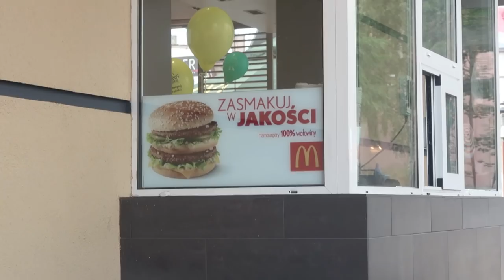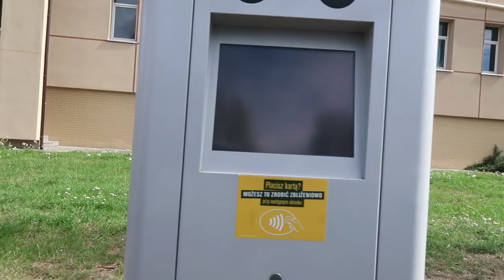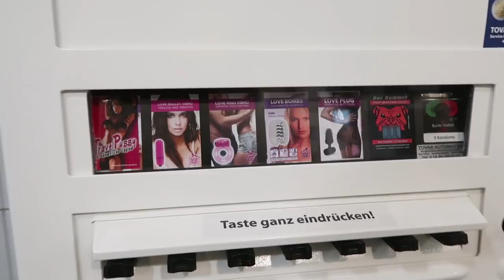Vlog #13 - Strzelanie Z "Tyrowcem" - Czyli Obrotowe Deski Klozetowe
Kamil
59-220 Legnica